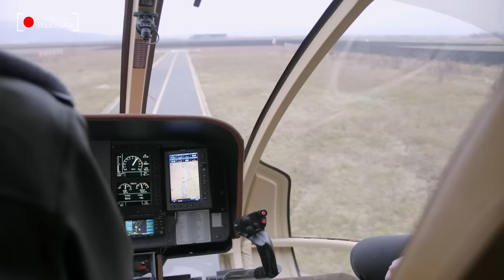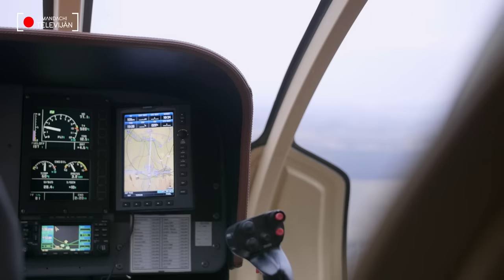Dacă nu eşti criticat, nu exişti – Simon Maurer şi Ştefan Mandachi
Fii la curent cu toate noutățile ce le postez! Apasă pe clopoțel pentru a activa notificările

Doar un caracter precum al lui Simon Maurer putea să fie în spatele brandului de succes Maurer Imobiliare!
Cu o mentalitate de învingător şi o filosofie de business profitabilă, având în centru ideea de a face bine omului, a ajuns să construiască un imperiu în imobiliare, imposibil de clătinat.
Cum a început, ce l-a motivat, cum a gestionat afacerea de-a lungul timpului şi cum de a avut profit în criză, sunt doar o parte dintre întrebările care îşi găsesc răspunsurile în acest interviu. Restul subiectelor abordate rămâne să le descoperi urmărind materialul întreg.

00:00 – 09:08 Filosofia de viaţă şi de vânzări
Pentru Simon Maurer nu există criză fără oportunităţi şi a dovedit că nu sunt doar vorbe, pentru că în orice situaţie a ştiut să se adapteze. A muncit imens având mereu câte două joburi şi a avut la bază o filosofie care l-a transformat într-un învingător.

09:09 - 15:30 Room Innovation – un concept unic
Cuma ajuns la ideea conceptului unic în lume marca Maurer, în ce constă acest concept de “room innovation” şi care a fost raţiunea care l-a motivat să ajungă la el – explică Simon Maurer aici.

15:31 – 22:44 Asumarea şi concurenţa
Spune că nu construieşte din pasiune, ci pentru că este cel mai mare oportunist – şi că nu este o ruşine să fii bogat, dacă eşti motivate să faci viaţa mai bună oamenilor. Asumarea este cuvântul cheie pentru Simon Maurer când vine vorba de tot ce face, iar legat de concurenţă principiul său este simplu: este loc pentru toţi.

22:45-30:03 Secretul unui brand de succes
Cum se alege un teren pentru a dezvolta afaceri imobiliare profitabile, cum se construieşte un brand, cum faci când vrei să dezvolţi o afacere în imobiliare, care îi este obiectivul lui Simon Maurer în prezent şi care este sfatul pe care i l-ar da unui tânăr, pentru a ajunge la libertatea financiară dorită.

30:04 – 37:22 Critici, investiţii şi parenting
Cum se raportează la critici Simon Maurer, cum ar multiplica 5000 de euro dacă doar atât ar avea la dispoziţie şi cum ar sfătui un copil să-şi aleagă calea în viaţă.

37:23 - 47:57 Marketing, reclamă şi HR
Locuieşte alături de clienţii săi, într-un bloc, din nişte motive surprinzătoare şi are o raportare interesantă la marketing şi la reclamă. De asemenea, modul în care îşi formează echipele, în care îşi alege oamenii şi cum îi motivează explică foarte mult din succesul de care se bucură.

47:58 – 54:28 Eşecul, banii şi forţa visurilor
Cum priveşte Simon Maurer eşecul, cum ia decizii, de ce nu se teme că ar putea fi înşelat de cineva şi de ce este important să visezi – afli urmărind acest fragment. Tot aici stă şi raţiunea de a fi milionar.

54:29- 59:08 Educaţia
Un spaţiu din interviu alocat educaţiei şi sistemului de învăţământ, precum şi modului în care îşi creşte copiii, astfel încât să nu devină copii „de bani-gata”.

59:09- 1:08:50 Lidership şi delegare de sarcini
Că este un lider, nu încape îndoială, iar calităţile pe care le enumeră a fi definittorii unui lider îl caracterizează. Cum găseşti liderii, care sunt cele patru tipuri de angajaţi, cum delegă sarcinile – sunt temele principale.

1:08:51 - 1:18:18 Vânzări, bani şi previziuni
Cum te convinge Simon Maurer să cumperi o casă, cum a găsit numele conceptului room innovation şi cum îşi motivează alegerea împlinirii în detrimentul bogăţiei.

Apoi, cum vede rolul soţiei în business şi dacă ar implica-o, cum se raportează la femeie şi de ce nu se teme că ar putea răni un angajat, certându-l.

Salut, sunt Ştefan Mandachi, si pe canalul meu de Youtube, îmi doresc să creez un tărâm virtual al asumării, creativităţii şi al exprimării libere, în care ideile să circule libere, fără cenzură, să fie utile, integre şi originale, dar mai ales, să inspire.

Întemeietor de brand: Spartan, Hercule, Hotel Mandachi de 4* Platforma Patron-X, Caietul Visurilor, Ciorna Milionarului, filmul „30 de ani şi 15 minute”, fundaţia de caritate Jeni Mandachi sunt doar o parte dintre proiectele care mă motivează zi de zi să fiu tot mai bun.

Îmi doresc să ofer valoare aici şi prin viaţa mea. Să împărtăşesc din experienţa mea profesională şi personală şi să am alături oameni care gândesc şi simt ca mine, pentru ca împreună să facem o lume mai asumată şi mai autentică. Mă găsești și aici: